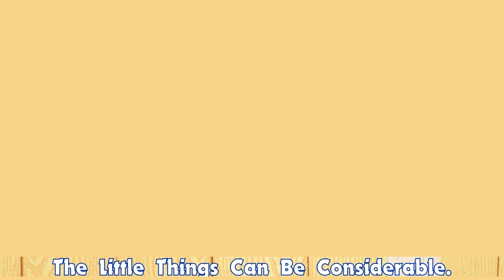Picture Mosaic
I was looking at Making Mosaics in Photoshop and naturally I thought of what could be done Combining My knowledge of Cinema 4D. If its interesting to a lot of people I'll make a tutorial.
-DB1